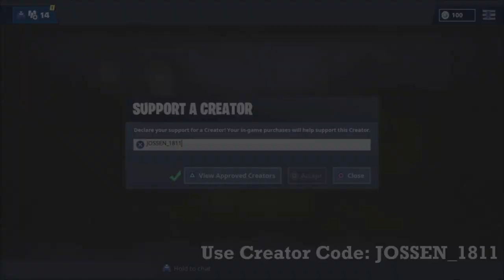Fortnite Montage - Who R U (JUFU)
just some one week gameplay/clips, enjoy...

song:
JUFU - Who R U

500+ VR